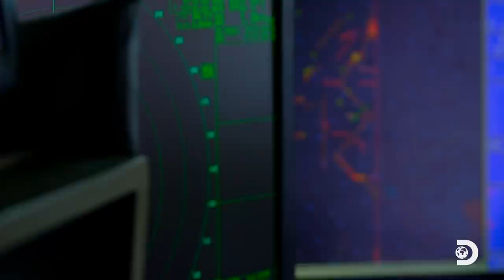Sig's Bairdi Bet Pays Off | Deadliest Catch